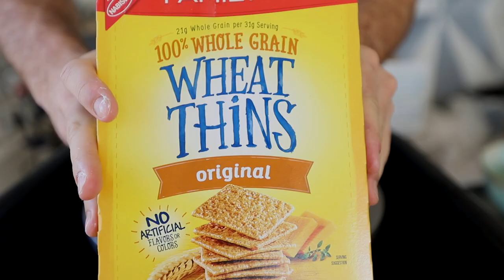THROWING A CREAM CHEESE BOWL - A Potter's Appetizer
Jonthepotter
115 South Olive St.